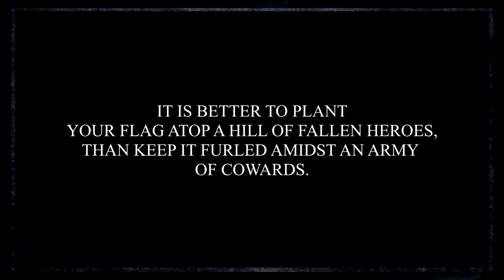Ultramarines & Cadians vs Crimson Slaughter (Warhammer 40,000 Matched Play Battle Report)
Eternal War - Front-line Assault
Ultramarines & Cadians vs Crimson Slaughter - 2000 pts

After falling into the Crimson Slaughter's ambush, Captain Acheran now leads his Ultramarines in defence of Hive Vargoed. Aided by the local Astra Militarum forces, Acheran must now push back the Chaos assault so they may continue towards their primary objective and reinforce Ultramar against the forces of Nurgle. Time is running out...

Aidan and Jay return for a rematch with the Ultramarines and Crimson Slaughter following the last game.